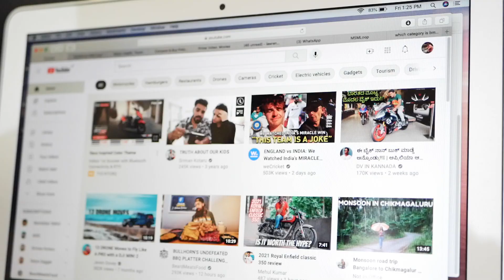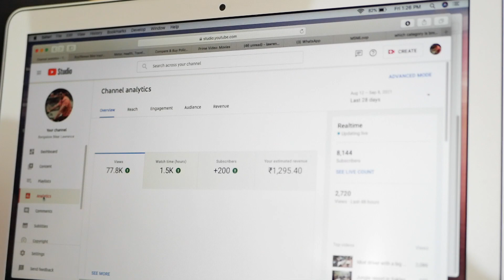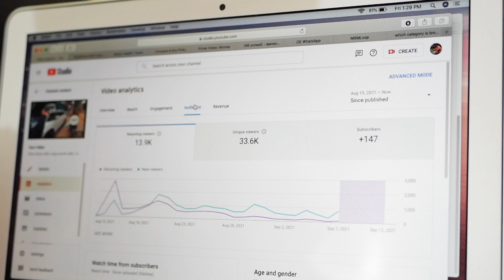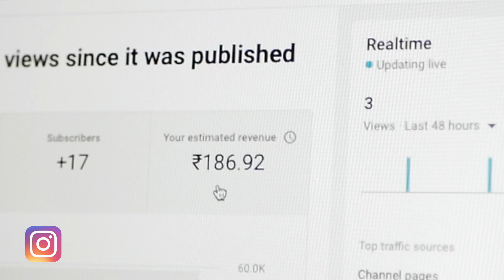How much money does YouTube pay? DEPRESSING FIGURE | Eligibility to earn on YT | What is YPP | BBL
In this video I explain about the amount I earned from YouTube till now and is it sufficient to make it into a full time career.